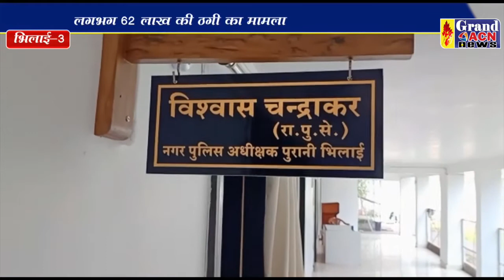धोखाधडी आरोपी गिरफ्तार ROBIN MALL THAKUR